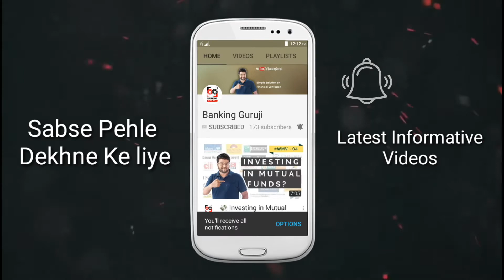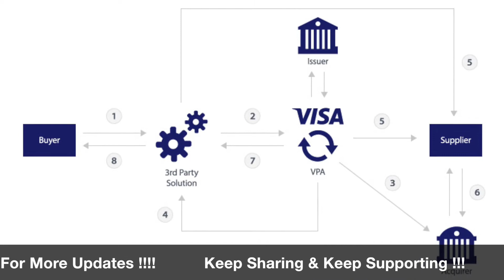Global payment platforms may charge you higher.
Hello, everyone...
Through this video, am trying to explain about Global payment platform such as Visa, Mastercard and American Express may attract 15 percent tax on their India income. Enjoy the video & Do let me know your reviews :)